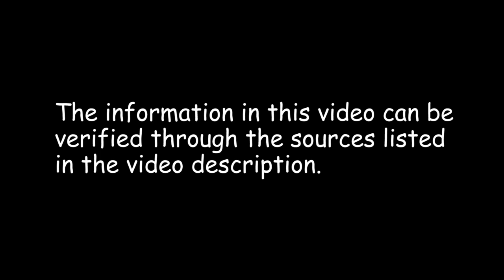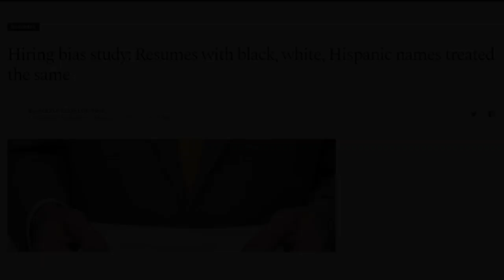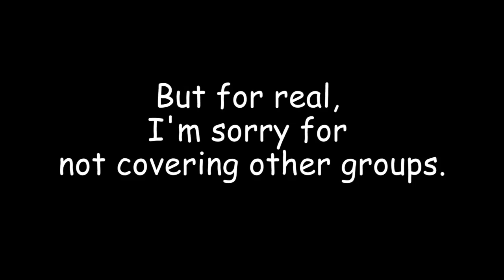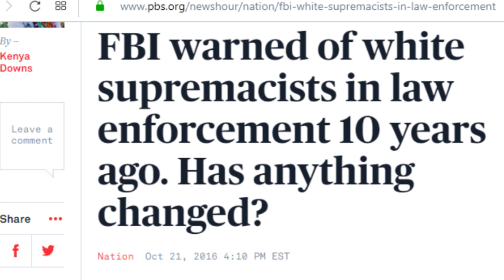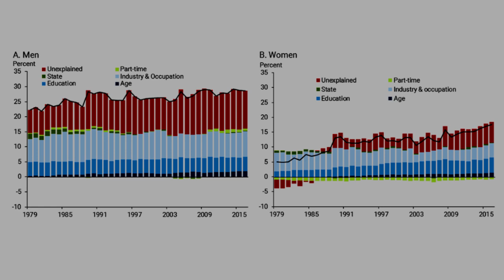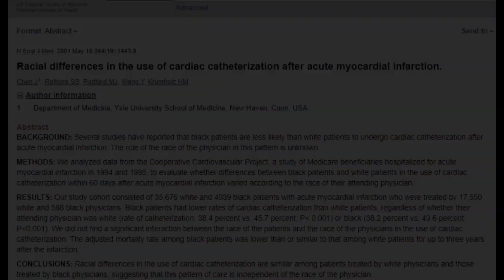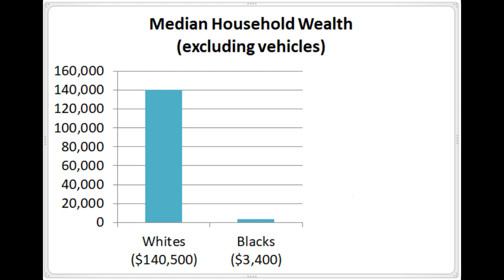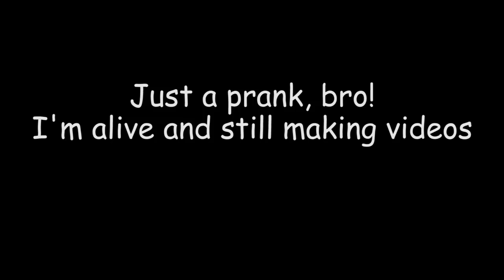Where's the Proof of Racism? (It's in this video)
Twelve exhibits of evidence making the case that there exists a widespread pattern of racism that amounts to racial oppression. I support this with plenty of research studies and data. The video focuses on African-Americans; other groups in the U.S. and around the world face racism, too, but I narrowed it down to black Americans to keep this video concise.

Sources listed further down.

Please tell people about this video and/or share it online. :)

0:00 Skit Intro
0:53 Info Intro
3:13 Employment & racism
5:53 Employment & racism... again
6:50 Housing & racism
8:27 Banking & racism
9:24 Courts & racism
9:42 Police & racism
12:40 Police & racism... again
14:58 Employment & racism... yet again
16:40 School & racism
19:58 Healthcare & racism
22:58 School & racial inequality
24:35 Wealth & racial inequality
28:10 Outro

Suggested Reading/Viewing List

The list focuses on black Americans; I haven’t read enough about the experiences of other groups to give recommendations. I’m sincerely sorry. Please leave your own suggestions in the comments.

READING
(memoir/book: Richard Wright) Black Boy
(Or his shorter, article length memoir) The Ethics of Living Jim Crow
(book: bell hooks) Rock My Soul: Black people and self-esteem
(book: bell hooks) Sisters of the Yam: Black women and self-recovery
(book: bell hooks) We Real Cool: Black men and masculinity

(Frederick Edwards Jr.) Why I Must Speak Out About Racial Discrimination
(TimidFemme) Timid Talk Ep. 7 | White Guilt

Sources

EVIDENCE 12. EMPLOYMENT & RACISM

EVIDENCE 11. EMPLOYMENT & RACISM …AGAIN

EVIDENCE 10. HOUSING & RACISM

EVIDENCE 9. BANKING & RACISM

EVIDENCE 8. COURTS & RACISM

EVIDENCE 7. POLICE & RACISM

EVIDENCE 6. POLICE & RACISM …AGAIN

EVIDENCE 5. EMPLOYMENT & RACISM …YET AGAIN

EVIDENCE 4. SCHOOL & RACISM

EVIDENCE 3. HEALTHCARE & RACISM

EVIDENCE 2. SCHOOL & RACIAL INEQUALITY

EVIDENCE 1. WEALTH & RACIAL INEQUALITY

Music Credits

 Night on Bald Mountain (Modest Mussorgsky)
 Piano Sonata Number 11 in A, 3rd movement (Wolfgang Amadeus Mozart)
 Lil Skies Drum Loop (Jasx on da track)
 Fix Bayonets (United States Marine Band)
 TipToes (Myuu)
 Salute to Mexico (United States Marine Band)
 Move Up to the Mountains (Aaron Lieberman)